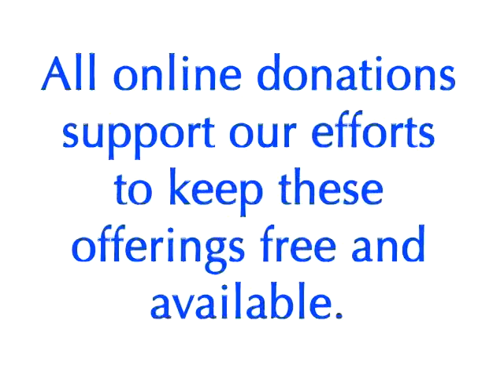The Eternal Now. Spiritual Sunday 6-20-2010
Nayaswami Asha delivers the sermon on this Sunday at Ananda Sangha temple in Palo Alto, California.